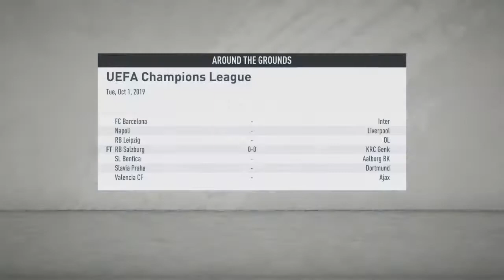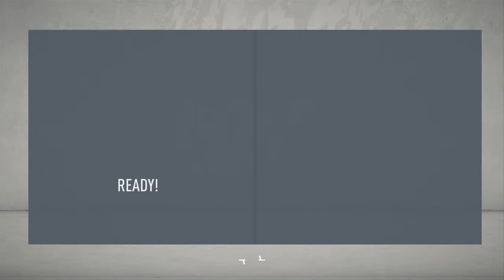Losc Lille Carrer Mode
Hello welcome to TheBloxBallers channel description.About the TheBloxBallers:On this channel I do gaming videos I collabe with other youtubers and so much more,I am a really good Fortnite player I play on ps4 and if you like you can friend me my username is DDIA I am also one of the best krunker players in terms of aim.I hope you enjoy my channel!